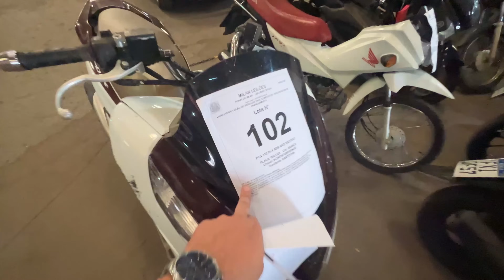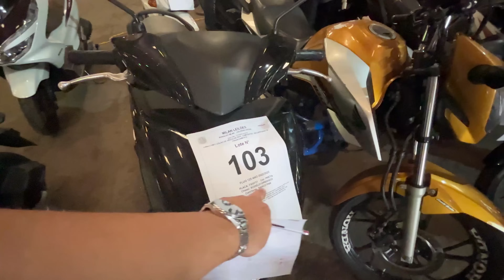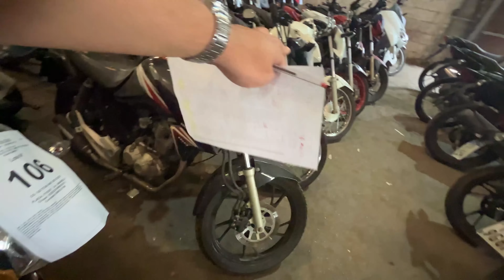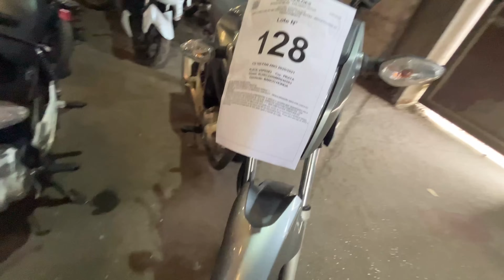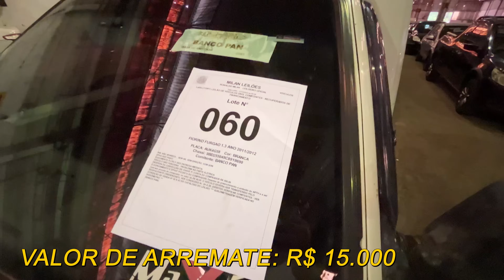ÚLTIMO LEILÃO DO ANO EM SÃO PAULO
claudiokussleiloes / Curitiba
vardanaleiloes / Curitiba
satoleiloes  / São Caetano
sodresantoro / Guarulhos